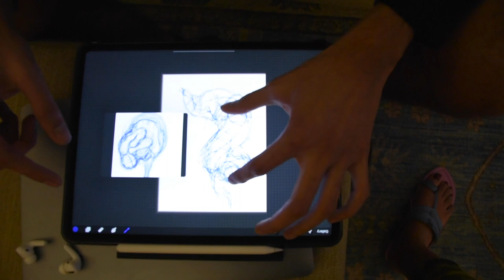Mustafa Khan: Behind-The-Scenes Artist Profile for Diapause at Being Scene 2022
Mustafa Khan is a recently licensed social worker in Canada, an achievement he is most proud of. Being born in Pakistan and having moved abroad, he aspires to return home and work in promoting and facilitating mental health in Pakistan.

He has been inspired to paint and draw by my sisters and mother who’s love and encouragement has shown him to respect and appreciate art for its ability to address and dismantle oppression in society.His father has also been a pillar of support by giving him the strength to follow my passions. It is with these privileges and the nurturing support of his partner that he is able to put pencil to paper and morph figures that twist and turn and illustrate inner turmoils of a human being. He wishes his art can raise questions about the current state of society and in doing so promote safety and acceptance of the diverse cultures and people that make up the world.

The curated portion of Being Scene encapsulates the artist’s process of development, reflecting movement and stillness simultaneously in response to the adaptation of our ever-changing environment. Diapause, meaning dia- ‘through’ + pause (noun), describes a period of suspended development exhibited as a result of unfavorable environmental conditions. The curated exhibition features artwork by Workman artists Coley, Tina Guo, Paula John, Mustafa Khan, Brittany Newlove, Kat Singer, Asma Sultana and Jan Swinburne. Guest Curator Oliviana Cinco invites us to think of this year’s curated exhibit for Being Scene as an offering for self-reflection, as we continue to re-engage with the world and find new ways of connecting with ourselves and our communities.

The artists of Diapause will be on exhibit May 17 - 31.